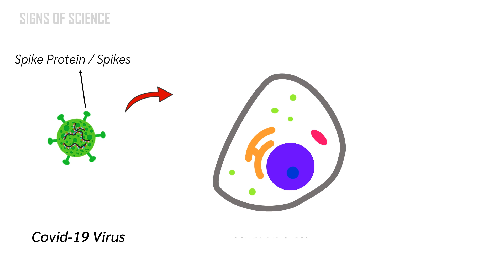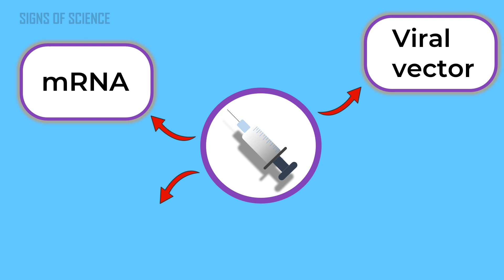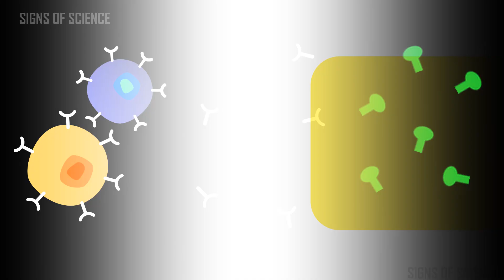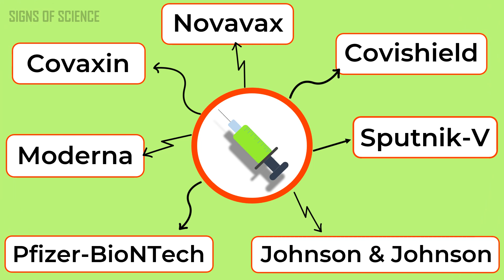Types of Covid Vaccines explained | How Covid 19 Vaccine Works (Hindi)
Types of covid vaccines explained
This video explains in hindi how Covid 19 vaccine works including types of Covid 19 vaccines like
- mRNA vaccines such as Pfizer-BioNtech & Moderna
- Viral vector vaccines such as Covishield, Sputnik V, Johnson & Johnson
- Subunit vaccine such as Novavax / Covovax
- Inactivated virus vaccines such as Covaxin, Sinopharm & Sinovac

Time stamps:
0:00 Intro
0:10 - 0:35  How coronavirus infect cells
0:36 - 0:54  How antibodies work
0:55 - 1:08  Covid 19 infection timeline
1:09 - 1:18  How corona vaccine works ( in a nutshell )
1:19 - 1:27  Types of Covid 19 vaccines
1:28 - 2:06  How mRNA vaccines work
2:07 - 2:26  How Viral vector vaccines work
2:27 - 2:45  How Subunit vaccines work
2:46 - 3:13  How inactivated virus vaccines work
3:14 World's first vaccine